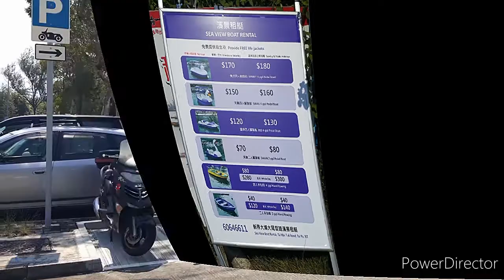20201011_機車樂 星期日暢遊鹿頸，大埔大美督景色